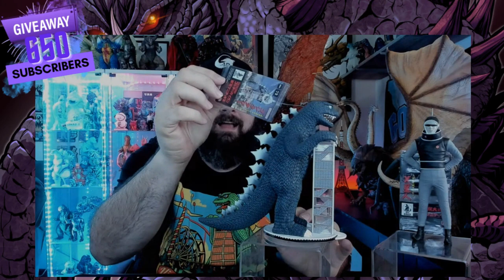X-plus Toho Maniacs Godzilla Tower and Planet X alien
Got two really cool figures from the X-plus Toho Maniacs line and these two do not disappoint. Both are very detailed and done extremely well especially for 6"-7" figures. With their small stature these pack a tremendous punch with detail and character. I cant wait to see the future for this line as the possibilities could go one for a long time with a lot of surprises and home runs. What do you want to see be released in the Maniacs line? Enjoy my review!